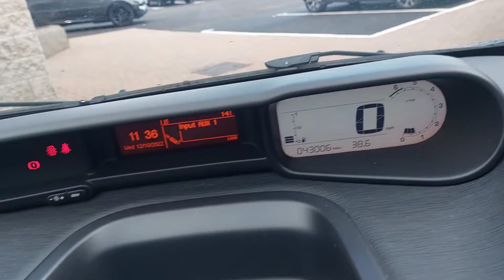ASZ2612 - Citroen C3 Picasso Estate 1.2 PureTech Edition 5dr 8895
Donnelly Bangor